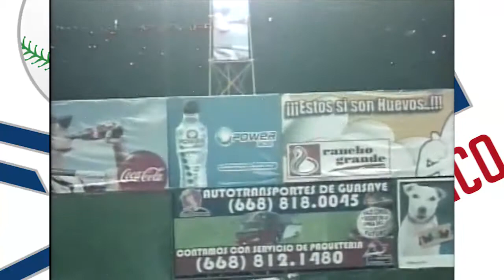VICTOR DIAZ, REFUERZO OBREGON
LMP